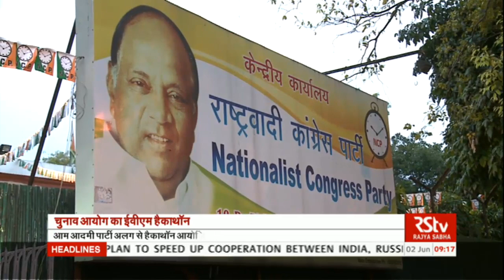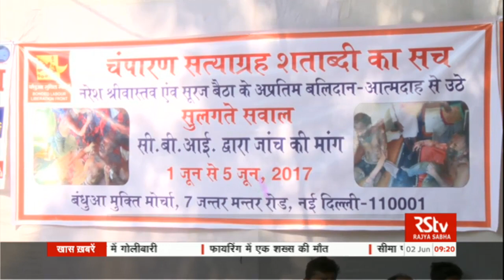Hindi News Bulletin | हिंदी समाचार बुलेटिन – June 02, 2017 (9 am)